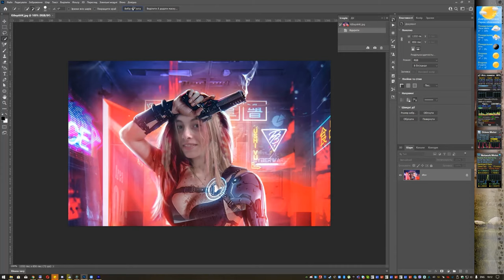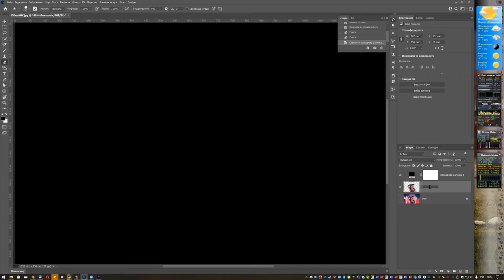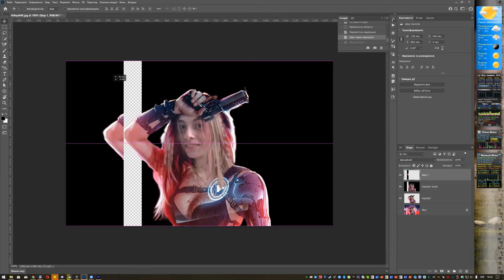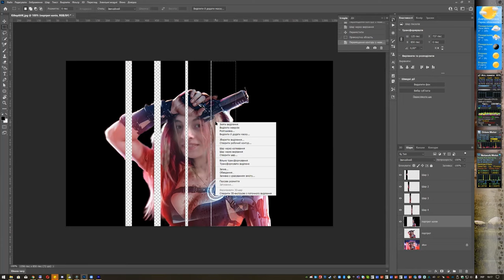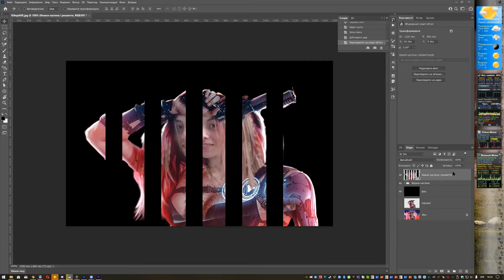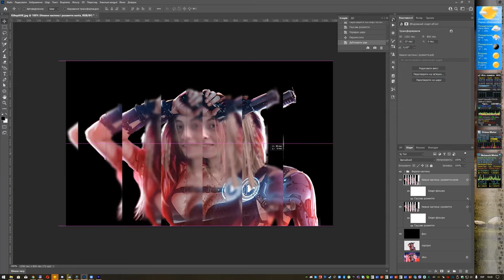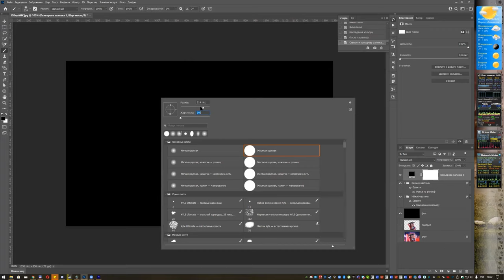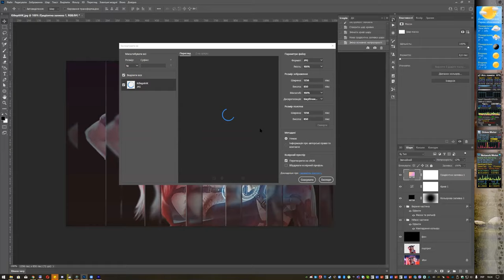Фрактельне відбиття у фотошоп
Маски шару та смарт-об'єкти. Cтворення ефекту фрактального відображення (Лабораторна работа)